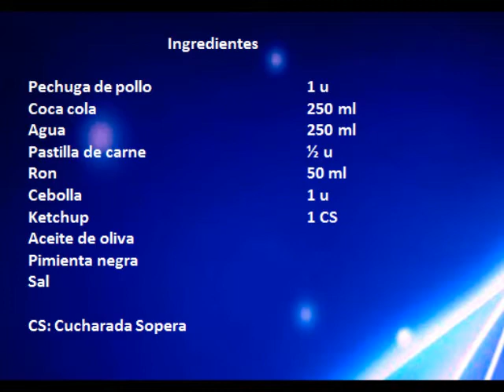Pollo a la Coca Cola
Un rico pollo con salsa de cocacola entre unos de sus ingredientes. La verdad que tiene un sabor dulce y muy bueno.

Os animo a que lo hagáis.